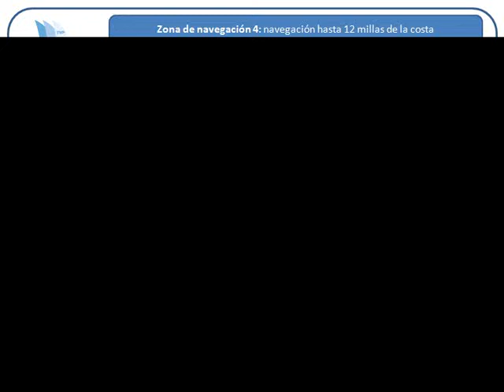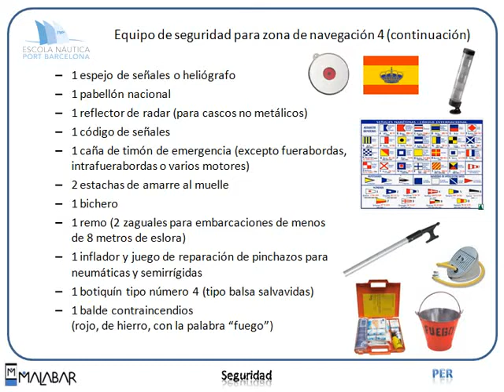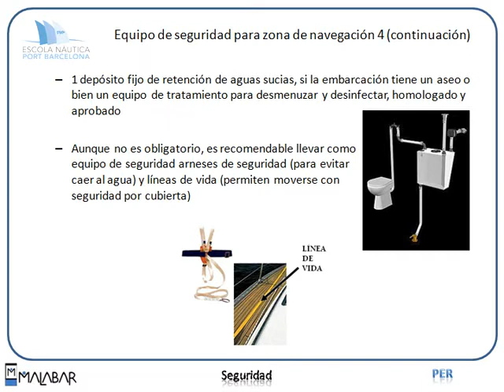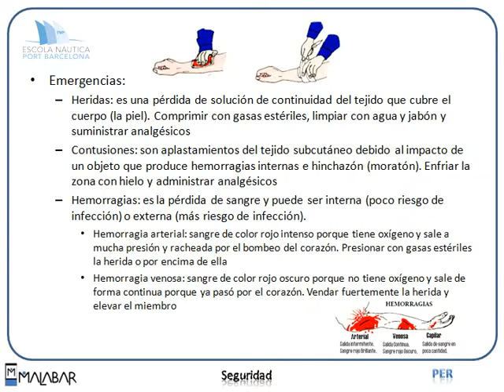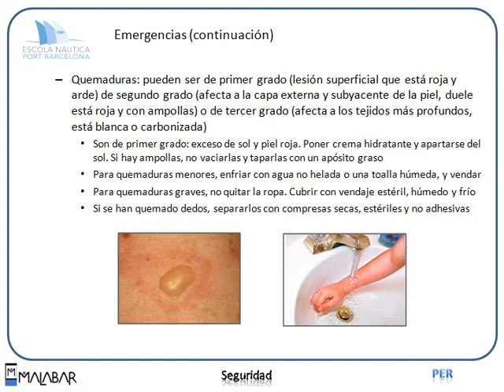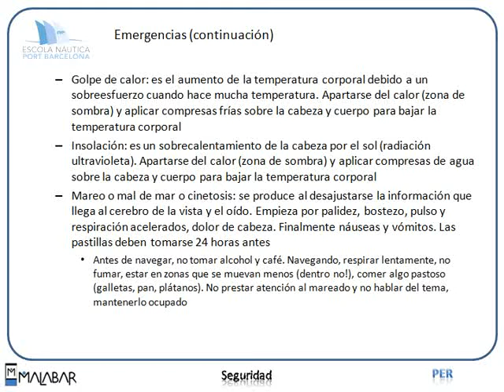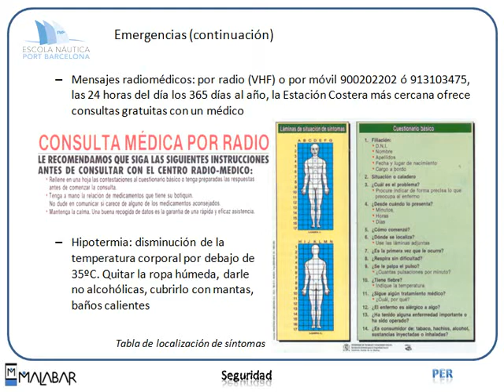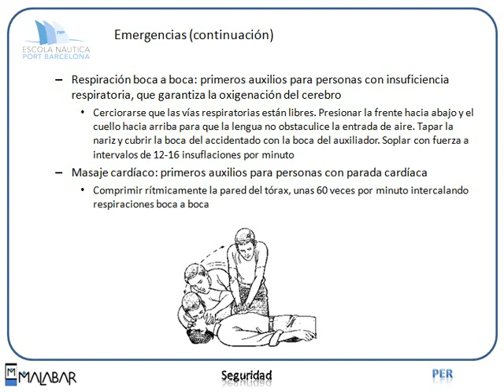PER 3.2 SEGURIDAD (Escola Port Barcelona, 2012)